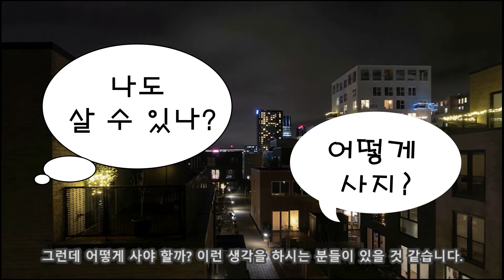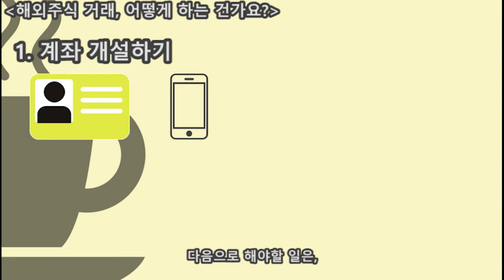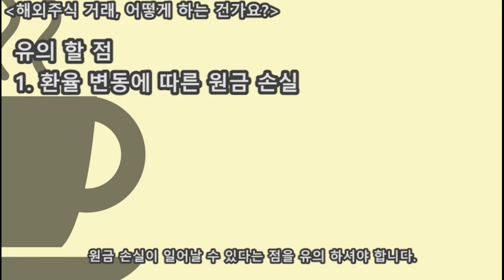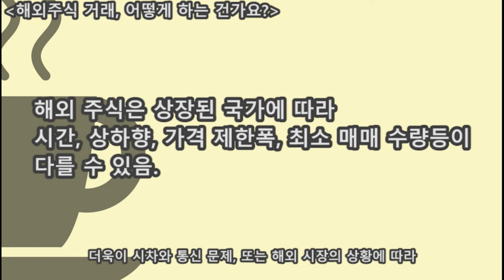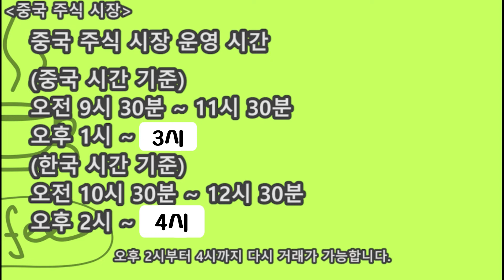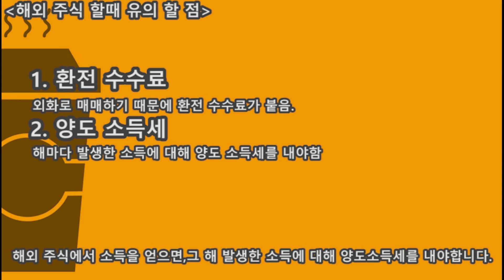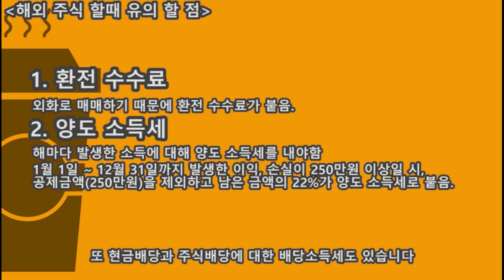해외, 중국 주식 사는 방법. 거래 시간, 유의할 점 확인하세요. 6분 정리. (수정영상)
해외 주식  거래 어렵지 않습니다
중국 주식도 살 수 있습니다

중국 주식 사는 방법, 중국 주식 투자방법, 중국 주식 현지 거래시간,
중국 주식 거래할 때 유의할 점 등을 함께 정리해드립니다.

주린이(초보 + 어린이,,주식초보)들에게
어렵게 느껴질 수 있지만
하나씩 하다보면 중국 주식 거래 하실 수 있습니다

주식계좌를 만드시고 제 영상을 보시면
중국증권사 및 기관들이 추천한 업종과 종목
그리고 중국정부 지원사업 테마주 등의 정보를
보실 수 있습니다. 참고하시면 도움이 될 것 같습니다.